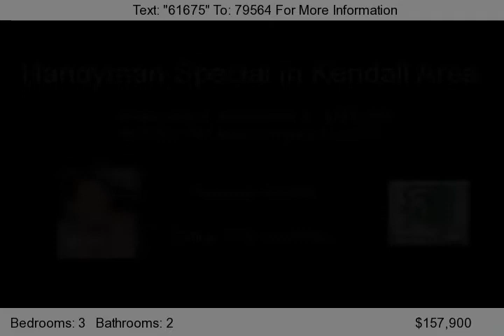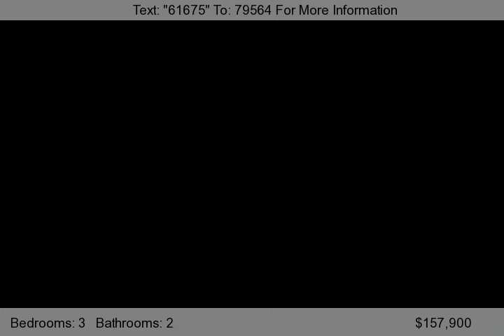6405 SW 107 Avenue, Miami, FL 33173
This property needs lots of TLC. It needs A/C handler and compressor, paint, patch, other general cosmetics, drywall, and electrical work. Call to gain access today to see it with your own eyes. REALTORS ADD YOUR COMMISSION.